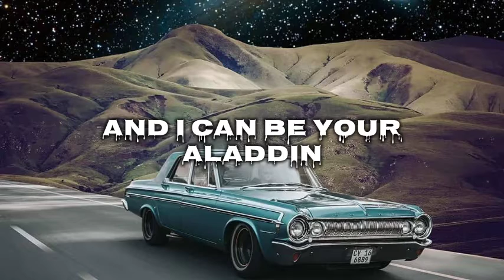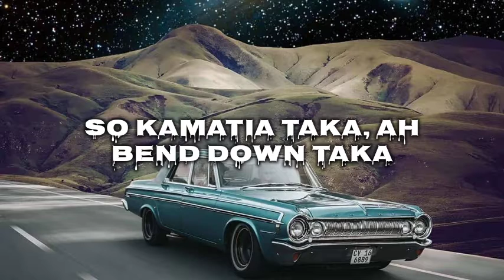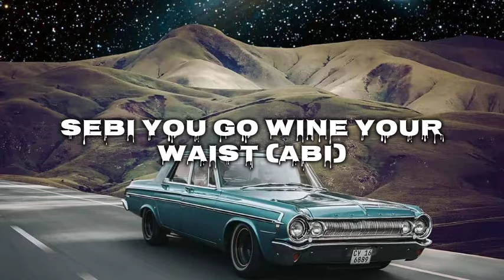Kritz beat ft diamond ft ceeboi - ABI (Official video)